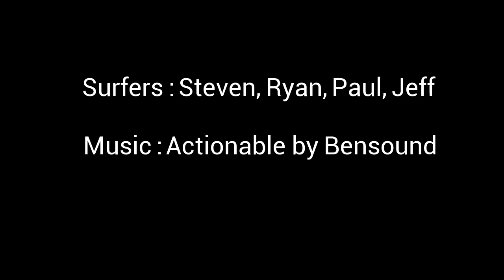LM Sessions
OB and LM Session